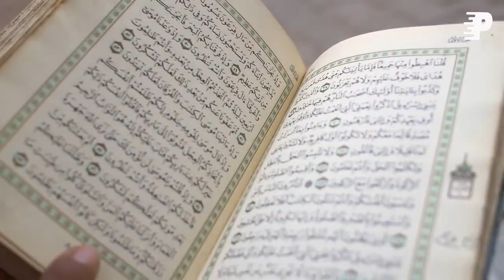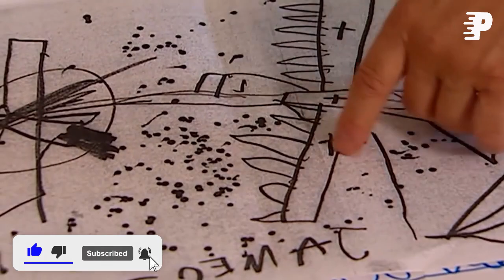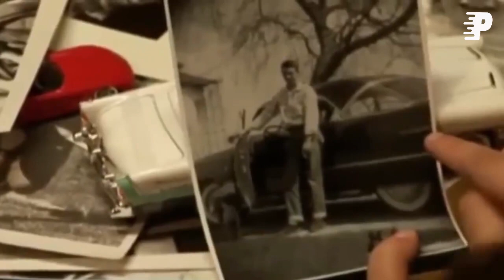Ese umuntu wapfuye yavukira muri roho nshya? Iyumvure ubuhamya bw'abantu batandukanye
Ese umuntu wapfuye yavukira muri roho nshya? Iyumvure ubuhamya bw'abantu batandukanye (Reincarnation)